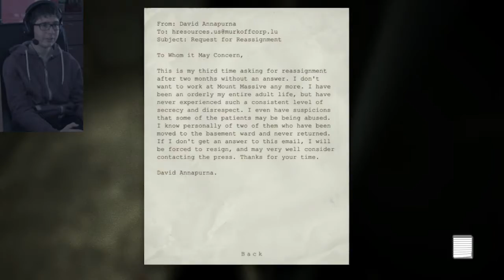FUNNY DOCTOR WANTS MY BUTT! - Outlast Playthrough - Part 14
There is a jumpscare in that video, if you find it I'll give you a cookie.
And now let's talk about this episode, today the crazy doctor wants to chase me, he likes to cut things from my body, and that's all. Enjoy!
My computer:
Case: NOX Coolbay SX
Mother Board: Asus p5k-e
Processator: Intel Core 2 Quad CPU Q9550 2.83Ghz
Ram: 4.00 GB, DDR2.
OS: Windows 7 64 bits.
Graphics Card: GTX 470, VRAM 1.2 GB.
HDD:  2740 GB.
Headphones: Turtle beach px22.
Mouse and keyboard: Ones from Logitech (cheap).